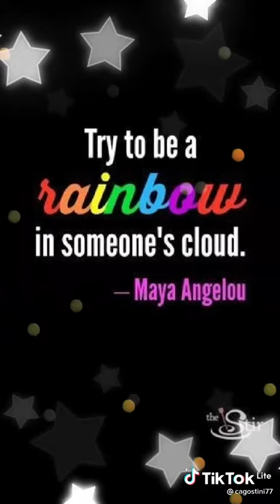V&H Connections Dr Wesley A Shaw Clergy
Video from Dr.Wesley A Shaw